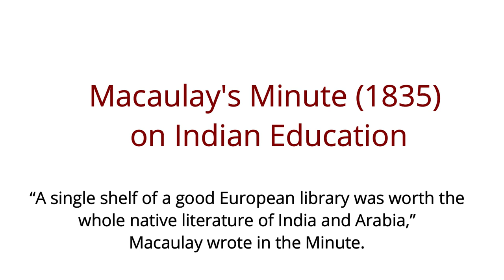Macaulay's Minute (1835) on Indian Education | explained in hindi | History of English in India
The English Education Act 1835 was a legislative Act of the Council of India, gave effect to a decision in 1835 by Lord William Bentinck, then Governor-General of the British East India Company, to reallocate funds it was required by the British Parliament to spend on education and literature in India. Previously, they had given limited support to traditional Muslim and Hindu education and the publication of literature in the then traditional languages of learning in India (Sanskrit and Persian); henceforward they were to support establishments teaching a Western curriculum with English as the language of instruction. Together with other measures promoting English as the language of administration and of the higher law courts (instead of Persian, as under the Mughal Empire), this led eventually to English becoming one of the languages of India, rather than simply the native tongue of its foreign rulers.

In discussions leading up to the Act Thomas Babington Macaulay produced his famous Memorandum on (Indian) Education which was scathing on the inferiority (as he saw it) of native (particularly Hindu) culture and learning. He argued that Western learning was superior, and currently could only be taught through the medium of English. There was therefore a need to produce—by English-language higher education—"a class of persons, Indian in blood and colour, but English in taste, in opinions, in morals and in intellect" who could in their turn develop the tools to transmit Western learning in the vernacular languages of India. Among Macaulay's recommendations were the immediate stopping of the printing by the East India Company of Arabic and Sanskrit books and that the Company should not continue to support traditional education beyond "the Sanskrit College at Benares and the Mahometan College at Delhi" (which he considered adequate to maintain traditional learning).

The Act itself, however, took a less negative attitude to traditional education and was soon succeeded by further measures based upon the provision of adequate funding for both approaches. Vernacular language education, however, continued to receive little funding, although it had not been much supported before 1835 in any case.